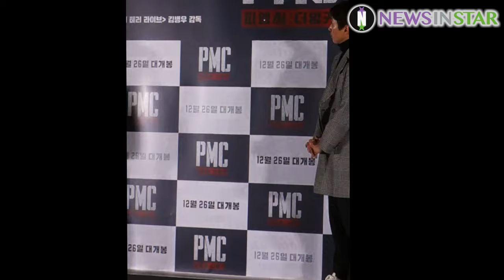181219 4K 세로캠 하정우X이선균X김병우 감독 'PMC:더 벙커' 언론시사회 후 포토타임 직캠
19일 오후 서울시 용산구 CGV용산아이파크몰에서 영화 'PMC: 더 벙커'의 언론시사회 후 기자 간담회가 열려, 김병우 감독, 하정우, 이선균 배우가 참석해 포토타임을 갖고 있다.